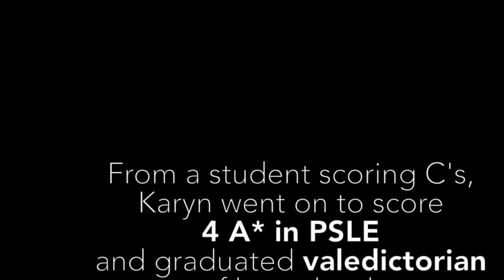Words from ISUN Warrior